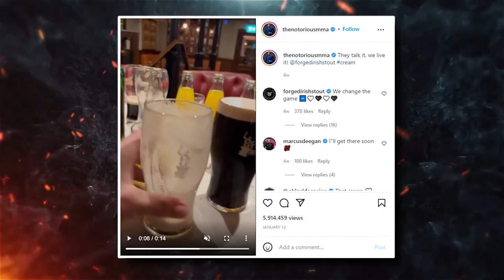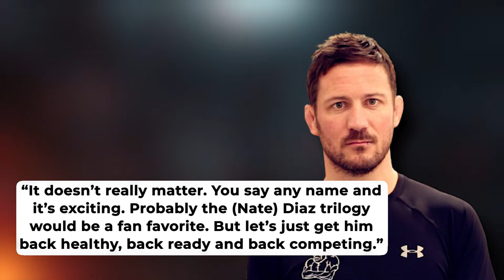Why Fighters Are REALLY Scared Of Conor McGregor!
Welcome back to Fight Zone, today on the channel we are going to find out Why fighters are really scared of Conor McGregor. Conor McGregor is without doubt one of the greatest UFC stars of all time, and anticipation is building ahead of his return next year. His killer instinct inside the octagon and sheer passion and drive has brought him unbridled success in the industry.
The Irishman is also no stranger to controversy and never backs down from a challenge, with the latest being his recovery from a broken leg.

If you thought McGregor’s rivalry with Diaz was intense, nothing tops the 33-year-old’s feud with Khabib Nurmagomedov. The animosity between the fighters reached boiling point when McGregor was arrested after attacking a bus which Nurmagomedov was inside in April 2018. The Notorious One did his best to win the mental battle as he attacked his rival and mocked his religion, family and entourage.With all those incidents, no wonder other fighters are scared of  Conor McGregor.